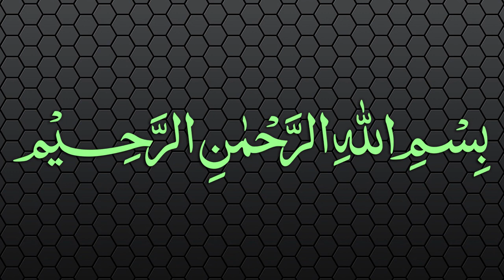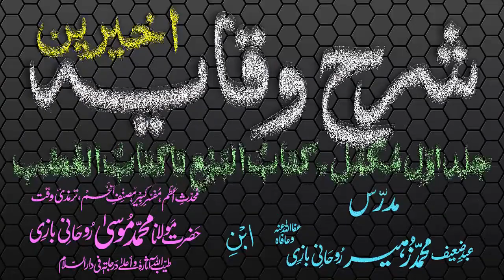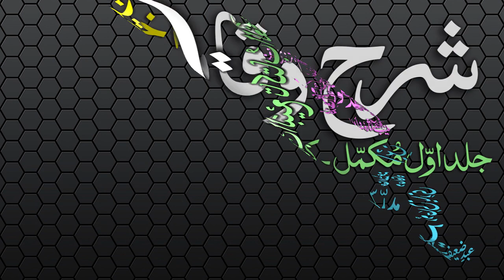Sharh-ul-Wiqayah Dars - 73 - Page - 157 - Maulana Muhammad Zuhair Albazi - 10/04/2007